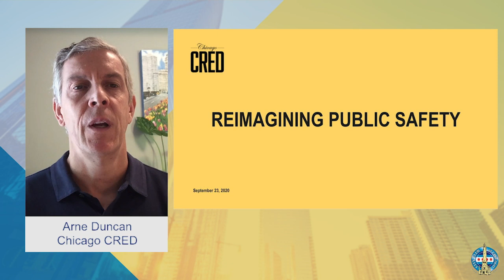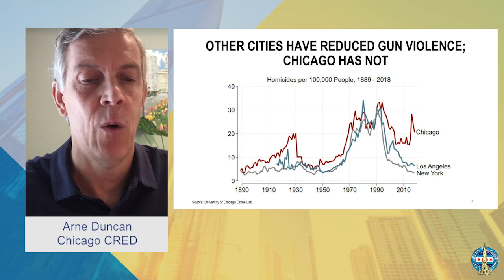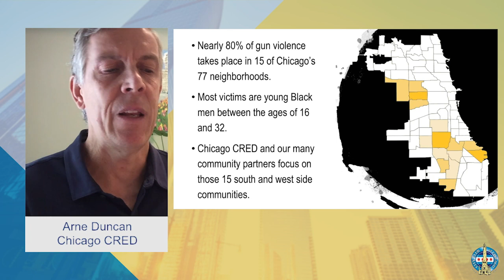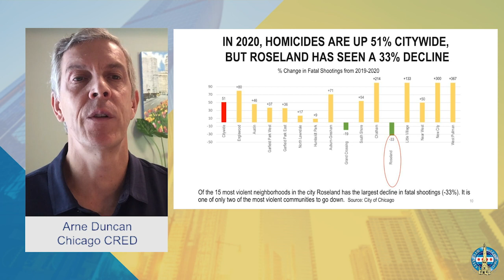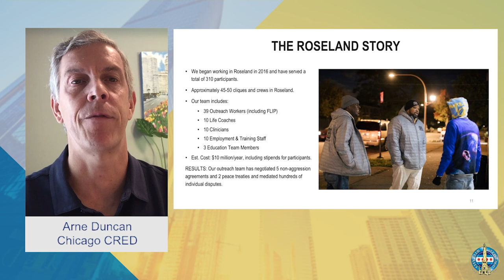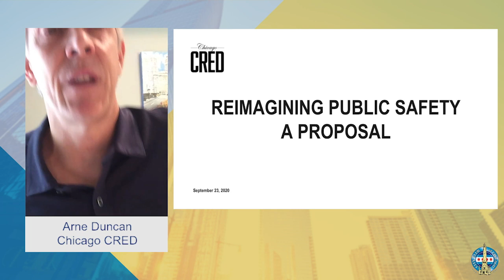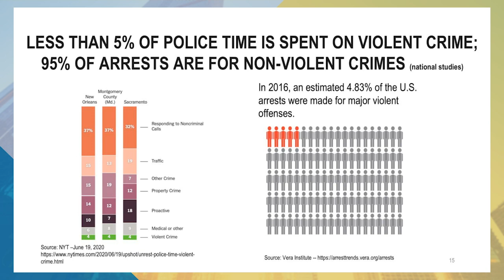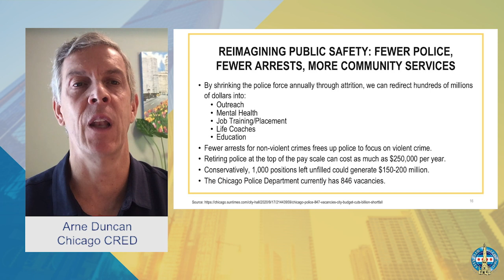Arne Duncan, Reimagining Public Safety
Arne Duncan
Reimagining Public Safety

As managing partner at Emerson Collective, former U.S. Secretary of Education Arne Duncan returns to Chicago on a mission to improve the lives of young adults in his hometown. Through partnerships with local business leaders, community organizers, and nonprofit groups, Duncan aims to create job and life opportunities for disconnected youth between the ages of 17 and 24.

 Prior to joining the Obama Administration, Duncan served as chief executive officer of Chicago Public Schools. From 2001 to 2008, Duncan won praise for uniting the city’s stakeholders behind an education agenda that included opening 100 new schools; expanding after-school, summer learning, early childhood, and college access programs; dramatically boosting the caliber of teachers; and building public-private partnerships around a variety of education initiatives. Duncan graduated magna cum laude from Harvard University in 1987, majoring in sociology. At Harvard he served as co-captain of the basketball team and was named a first team Academic All-American.

Emerson Collective is an organization dedicated to removing barriers to opportunity so people can live to their full potential. Established by Laurene Powell Jobs, Emerson Collective centers its work on education, immigration reform, the environment and other social justice initiatives.

Arne serves on the boards of: Ariel Capital Management, Aspen Institute, Communities in Schools, Lucas Museum, My Brother’s Keeper Alliance, National Association of Basketball Coaches, Pluralsight, Revolution Foods, Thrive-Chicago and Catapult Learning, LLC. He also serves as Co-chair of the Knight Commission on Intercollegiate Athletics.